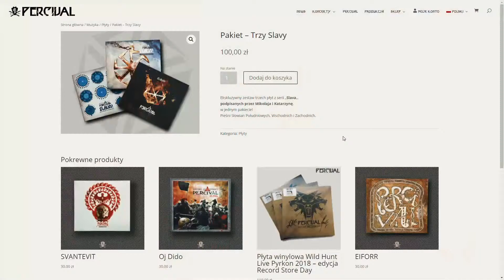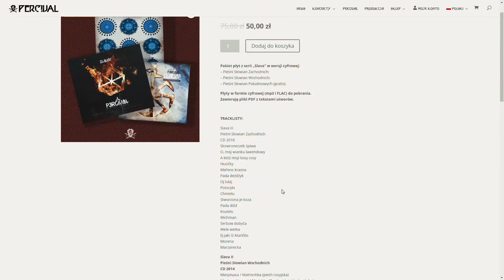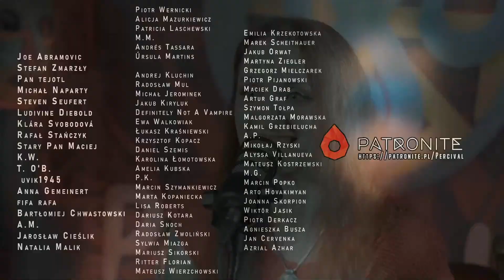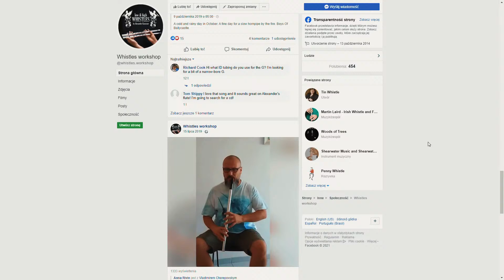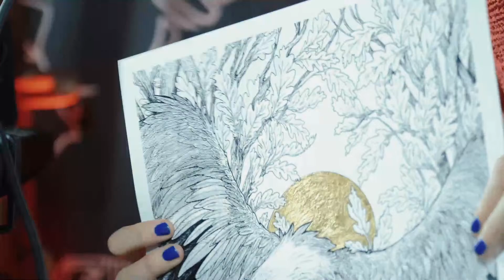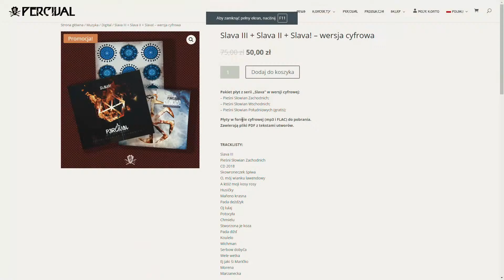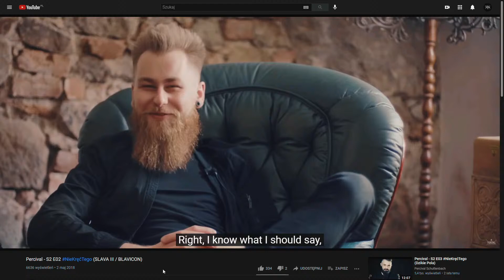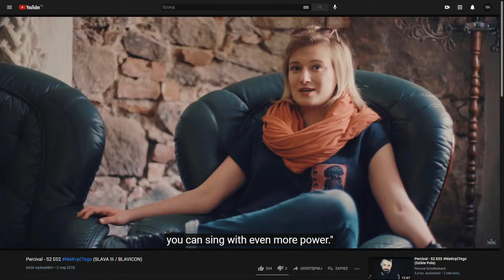SlavTalk 004 - Strings and Pancakes / Smyczki i Placuszki (czekoladowy) (by Igor Hrastovec)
Dzisiejsze piosenki / Today's songs:
PERCIVAL - Na Ivana
KATIE MELUA  - Spider's Web
Ajde Jano
PERCIVAL - Klik vesna

20:00 ruszamy z kolejną promocją naszego sklepu

20:00 we start another promotion in our store

Q&A Podczas programu chętnie odpowiemy na Wasze pytania.

WESPRZYJ NAS / SUPPORT US:
Kup pamiątkowy bilet * / Buy a souvenir ticket* :